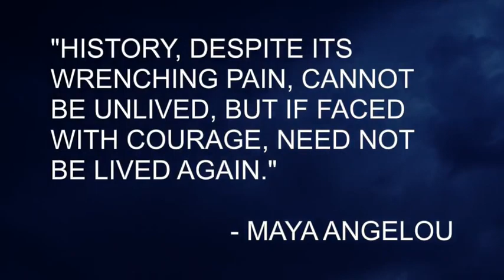The Northside Oral History Project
The Northside Oral History Project depicts the stories of residents living in the N. Minneapolis area for decades elevating their stories of resistance & resilience in good and bad times paving way for the future. blackhistory recast Learn, read/listen @